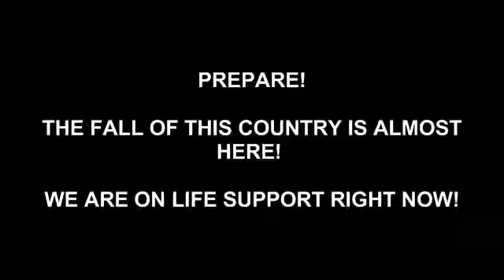Prepare Your House They Have Lied To You! (Mar 13, 2012)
Evil days are not coming! They are already here and guess what your government continues to lie to you again and again and again.